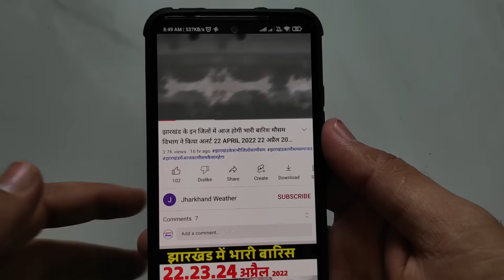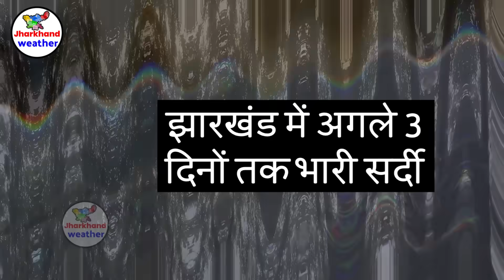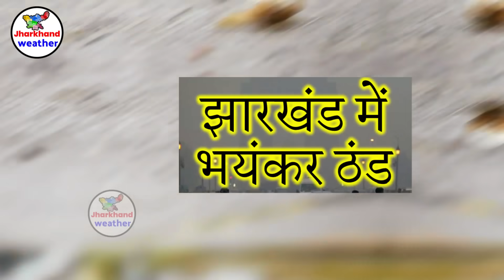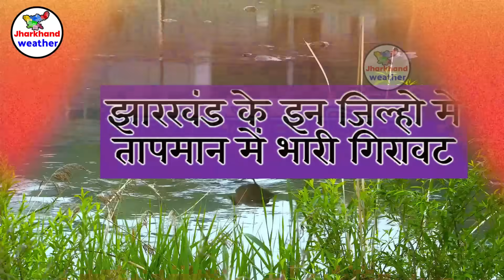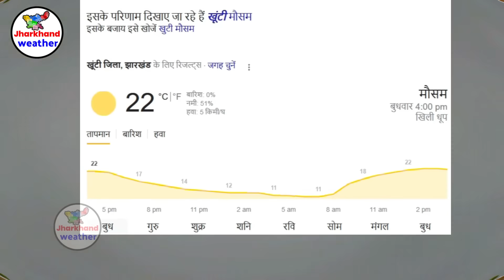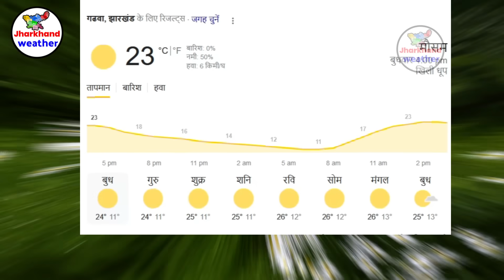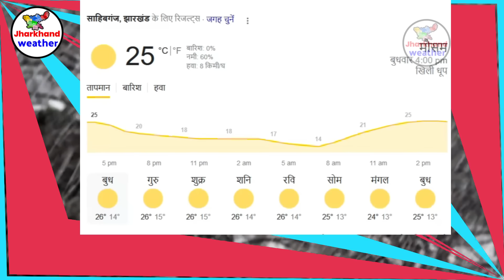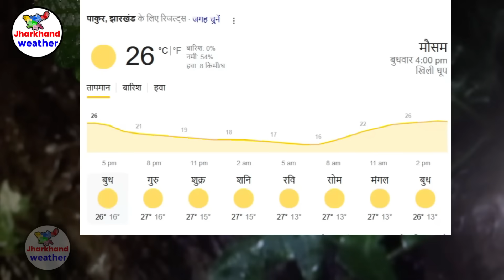झारखण्ड मैं होगी भारी बारिश Jharkhand Weather झारखण्ड का मौसम 28 December 2023 मौसम 28 दिसंबर 2023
झारखण्ड मैं होगी भारी बारिश Jharkhand Weather   28 December 2023 मौसम  28 दिसंबर  2023
झारखण्ड का मौसम बद 28 December 2023 मौसम  28 दिसंबर  2023 रांची सहित पुरे झारखण्ड का मौसम बदलेने वाला है  Jharkhand Weather   28 December 2023 मौसम  28 दिसंबर  2023
282-आज का मौसम
2-Jharkhand ka mausam
282-mausam vibhag ranchi
Jamshedpur Weather
Dhanbad Weather
Ranchi weather
bbc weather ranchi
Jharkhand mosam
mausam ki khabar 28 December 2023 मौसम  28 दिसंबर  2023
mausam vibhag
mosam ka haal
mosam vibhag
mausam ki jankari
aajka mausam
weather forecast
weather report
weather today
weather forecast india
rain weather
मौसम समाचार 28 December 2023 मौसम  28 दिसंबर  2023
मौसम विभाग
मौसम की जानकारी 28 December 2023 मौसम  28 दिसंबर  2023
Ranchi weather
aaj ka mausam
ssc_jobs jpsc_news 28 December 2023 मौसम 28 दिसंबर 2023
 28 December 2023 मौसम  28 दिसंबर  2023
giridih temperature bokaro weather today jamtara weather dhanbad ka mausam garhwa weather ghatsila weather daltonganj temperature dhanbad weather today simdega weather current temperature in jamshedpur  28 December 2023 मौसम  28 दिसंबर  2023
ranchi weather bbc 28 December 2023 मौसम  28 दिसंबर  2023
2023 Topic Cover :- ranchi weather Gumla weather Chatra weather Seraikela-Kharsawan weather Sahibganj weather Godda weather Dumka weather Pakur weather Jamtara weather Latehar weather Koderma weather Simdega weather Khunti weather Lohardaga weather
रांची मौसम ख़बर धनबाद मौसम ख़बर गिरिडीह मौसम ख़बर पूर्वी सिंहभूम मौसम ख़बर बोकारो मौसम ख़बर पलामू मौसम ख़बर गढ़वा मौसम ख़बर देवघर मौसम ख़बर पश्चिमी सिंहभूम मौसम ख़बर हजारीबाग मौसम ख़बर रामगढ़ मौसम ख़बर गुमला मौसम ख़बर चतरा मौसम ख़बर सरायकेला खरसावां मौसम ख़बर साहिबगंज मौसम ख़बर गोड्डा मौसम ख़बर दुमका मौसम ख़बर पाकुड़ मौसम ख़बर जामताड़ा मौसम ख़बर लातेहार मौसम ख़बर कोडरमा मौसम ख़बर सिमडेगा मौसम ख़बर खुंटी मौसम ख़बर लोहरदग्गा मौसम ख़बर 28 December 2023 मौसम  28 दिसंबर  2023